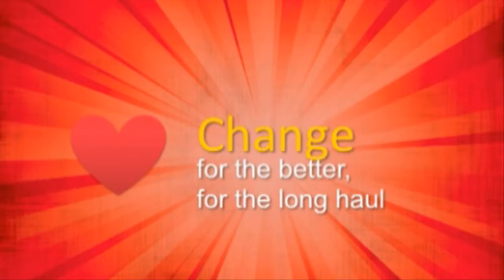Heart of Revolution - Part 3/5